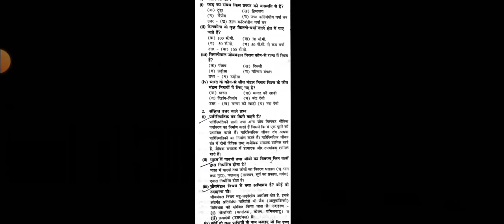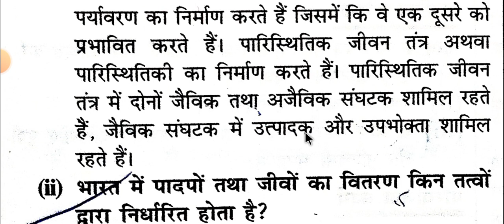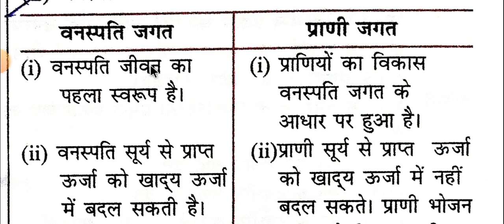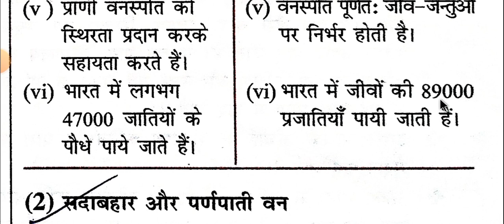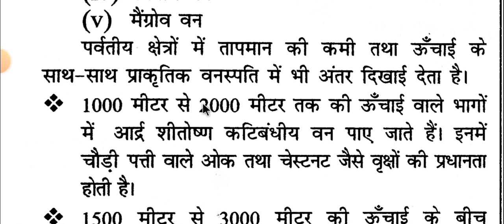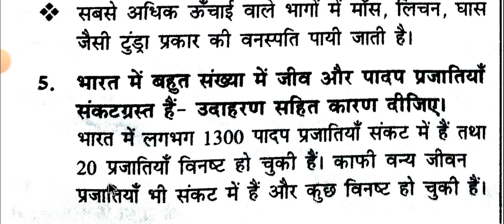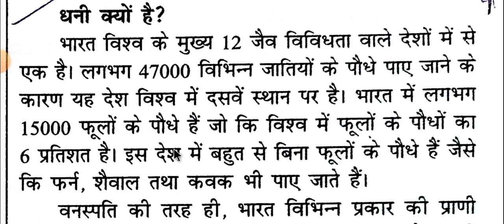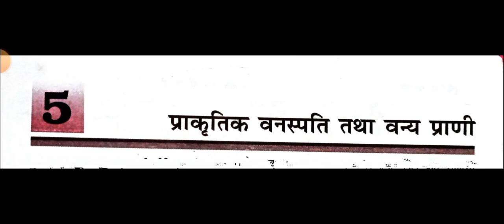प्राकृतिक वनस्पति तथा वन्य प्राणी | class 9 samkalin bharat chapter 5 question answer